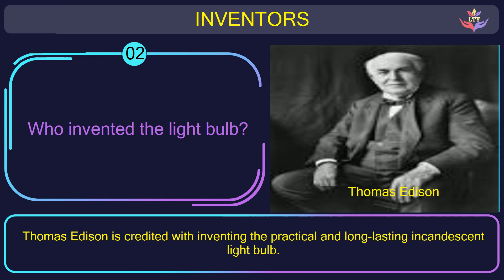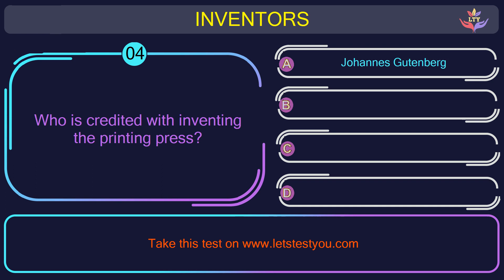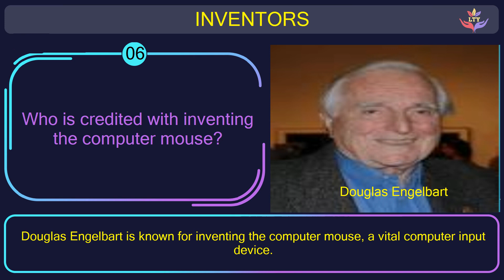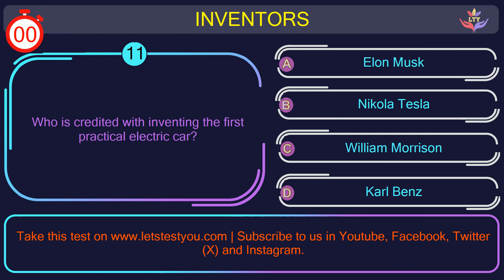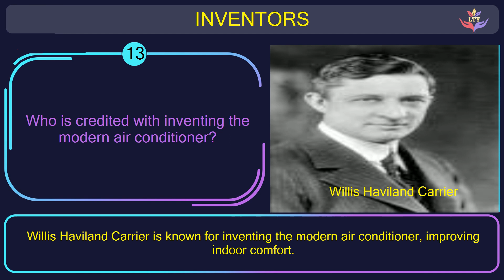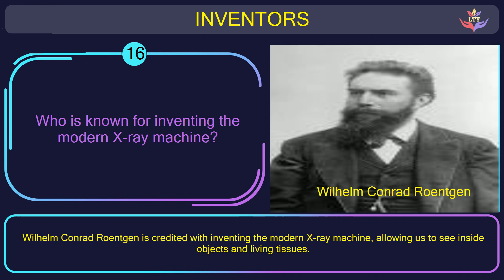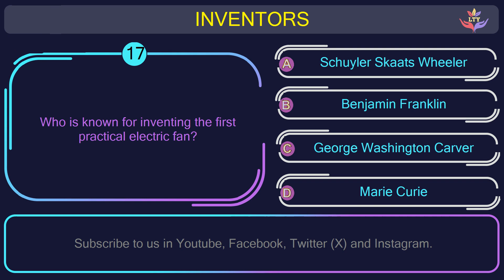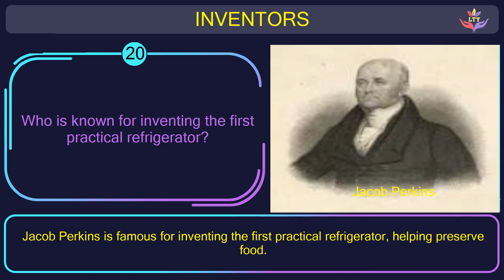Inventions and Inventors | 20 Questions Quiz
Embark on an exciting journey of discovery with our "Inventor's Discovery Quest" quiz designed especially for kids! Uncover the fascinating world of inventors and their groundbreaking creations. This quiz is a fun and educational way for young minds to learn about the brilliant individuals who have shaped our world with their innovative ideas. Join the adventure, answer intriguing questions, and spark curiosity about the amazing realm of invention!